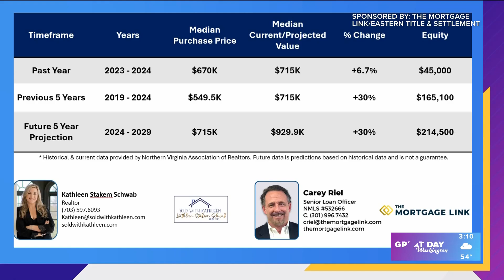The Real Estate Top Performers discuss why you shouldn't wait to buy a home